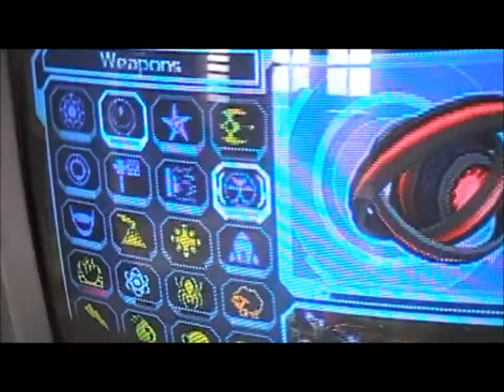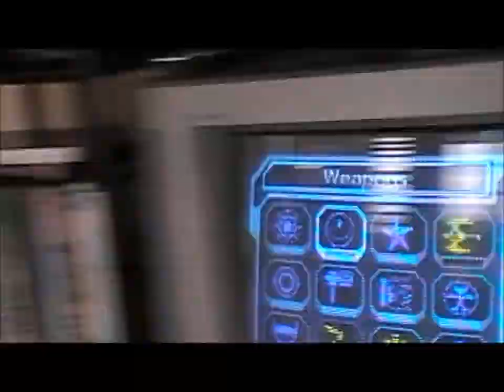Ratchet and Clank Going Commando Glitch